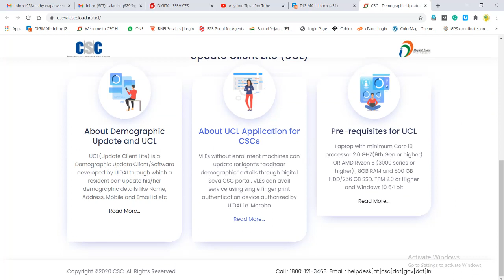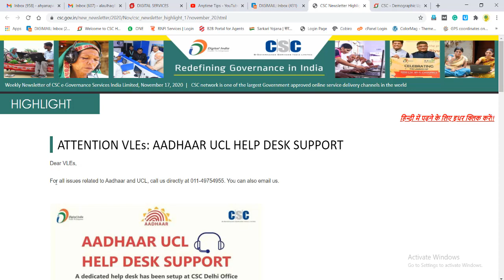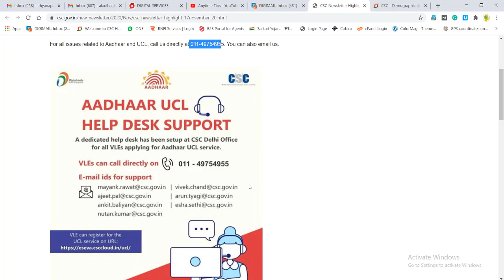CSC Aadhar UCL All Problem Solve | CSC Aadhar UCL Registration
Hii Friends,

CSC AAdhar Ucl Help Desk Number

CSC VLE All Kits Buy Link

Morpho MSO 1300 E3 Biometric Fingerprint Device

STARTEK FM220u Biometric Finger Device

Single IRIS Scanner MANTRA MIS100V2

Lenovo  15.6 inch HD Thin and Light Laptop (4GB/1TB HDD/Windows 10

Mantra MFS-100 Biometric Finger Print with 1 Year RD Services

CSC Aadhar UCL All Problem Solve#CSC Aadhar UCL Registration#aadhar ucl registration process#aadhar ucl software installed and registered#CSC Aadhar#aadhar ucl registration status